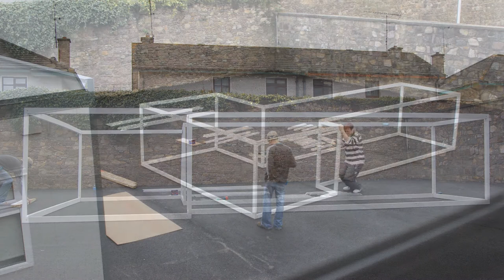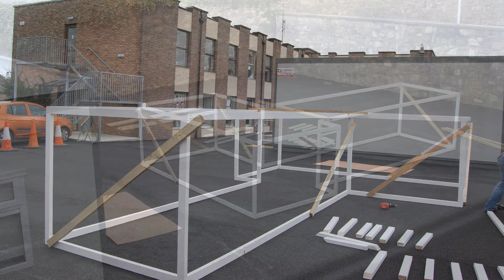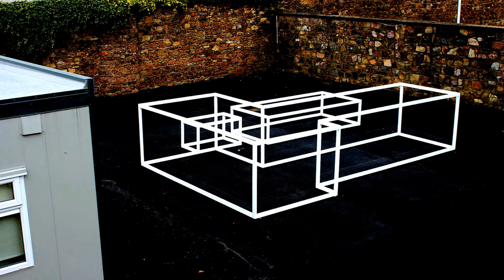Gnomon - Auspicious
2nd Year Sculpture Project. This video documents the construction of the Gnomon sculpture Time Lapse video and editing by Thomas Anderson and myself. Shot on Canon 600D at 1080p